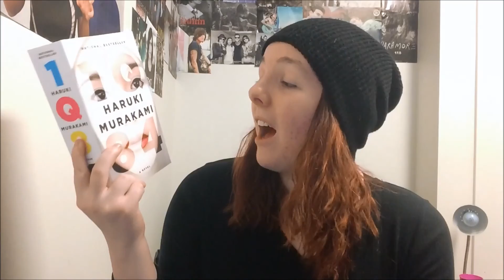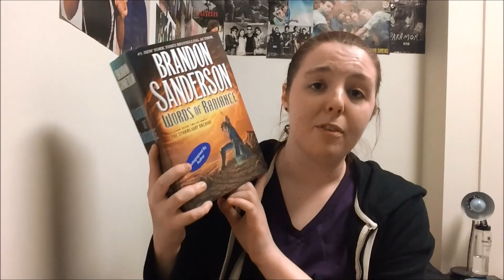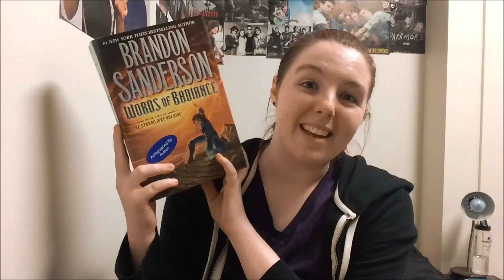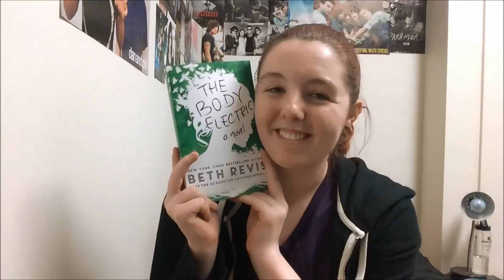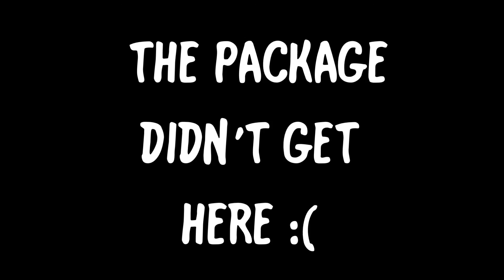February 2015 Book Haul/Unboxing [Book Haul #2]